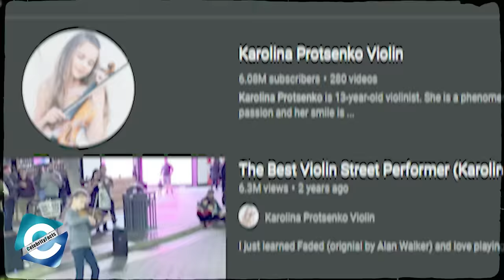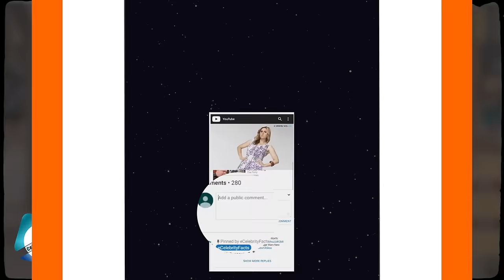Where is Karolina Protsenko now?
Karolina Protsenko, the violinist is one of the most-viewed creators on YouTube. In 2015, she and her family moved to the United States when she was just six years old. However, in 2014 Karolina began learning the violin, but it wasn't until 2017 that she began busking. She enjoys her public appearances and is frequently videotaped by audience members.

Moreover, the young and talented artist is a fan of Lindsey Stirling. She seems to have drawn inspiration from her dance moves in her live performance and distinctive style. And, finally, Karolina was overjoyed when she received this short note from Lindsey. In this video, you will get to know more about the personal life of Karolina Protsenko.

00:00 Where is Karolina Protsenko now?
01:04 Who is Karolina Protsenko?
02:14 Karolina in America’s Got Talent!
03:47 How much is Karolina Protsenko worth?

Audio Credit:
Track: Crazy
Audio: Patrick Patrikios

Track: In the Sweet By and By
Audio: Zachariah Hickman

Track: Oh My
Audio: Patrick Patrikios

Track: Reasons To Hope
Audio: Reed Mathis